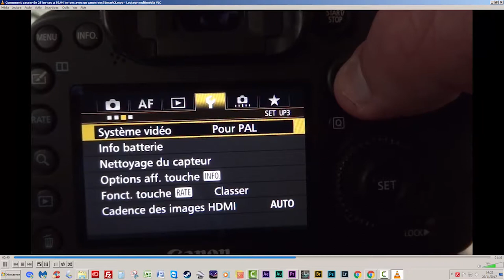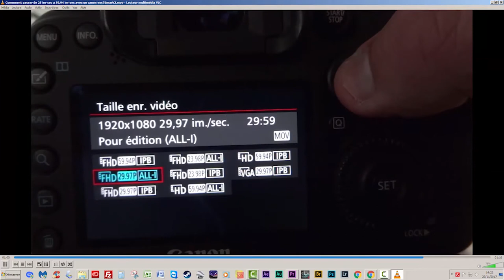Modifier les réglages de 25 im-sec à 59,94 im-sec sur un Canon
Comment passer de 25 im-sec à 59,94 im-sec avec un canon eos7dmark2 - pour gagner dans vos ralentis lors du montage en Post-prod